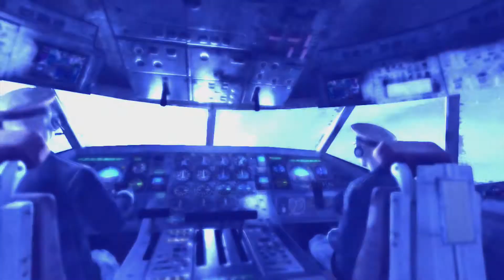Metro Last Light Gameplay Walkthrough Parte 04 [ITA] HD - Ragni giganti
▂ ▃ ▄ ▅ ▆ ▇ █ LEGGIMI █ ▇ ▆ ▅ ▄ ▃ ▂

Metro Last Light HD.

I suggerimenti sono più che graditi! Scrivici a: bsquaredinteractive (at) outlook • com